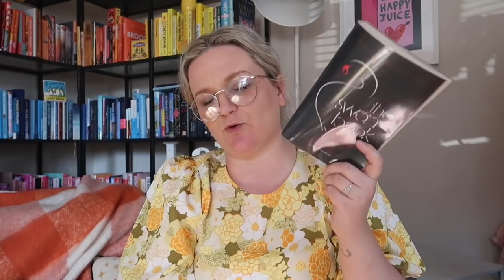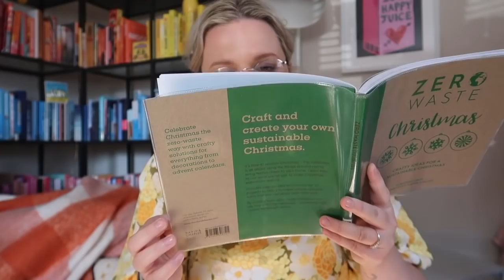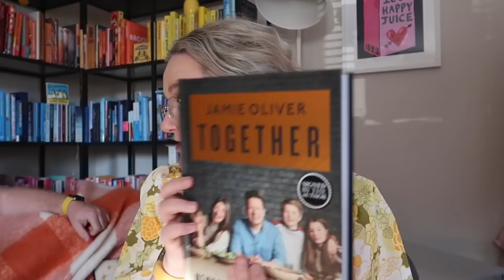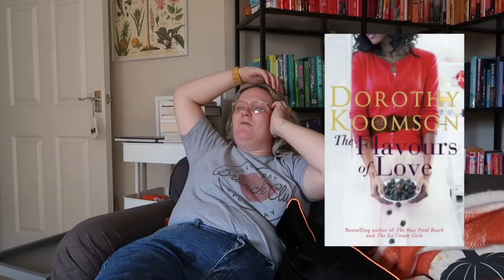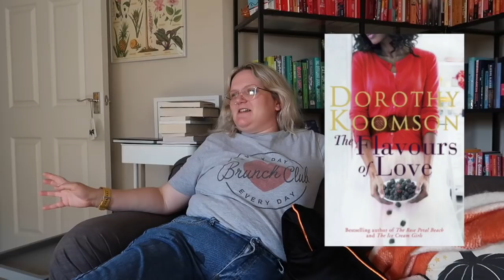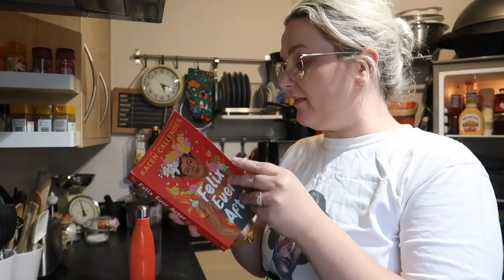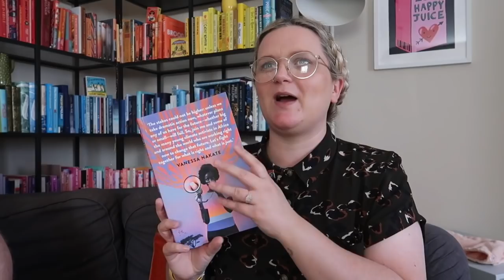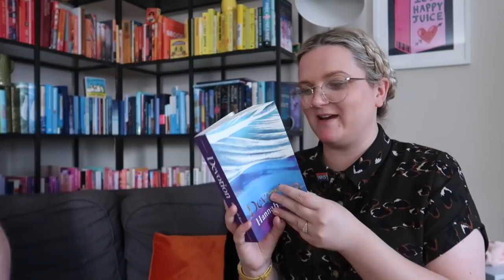September Reading Vlog Week.2 & 3 | Lauren and the Books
Hi!

As I was poorly and didn't do much reading in week 2, I've made weeks 2 and 3 into a reading vlog, ENJOY!

Gousto stuff mentioned:
Please copy and paste below link into your web browser:
cook.gousto.co.uk/raf/?promo_code=LAURE37552982&utm_source=weblink